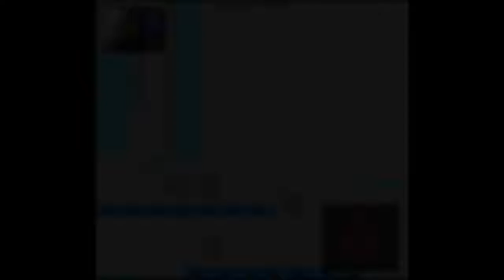I Die Over and Over - Rage Quit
I am not one for screaming and yelling so. Here you go! I do warn you by saying i do cuss A LOT in this video.

Wanna Rage Quit Yourself?